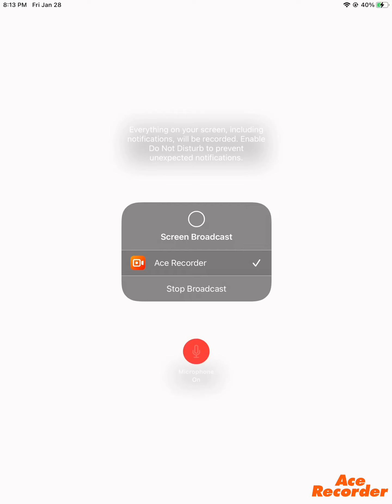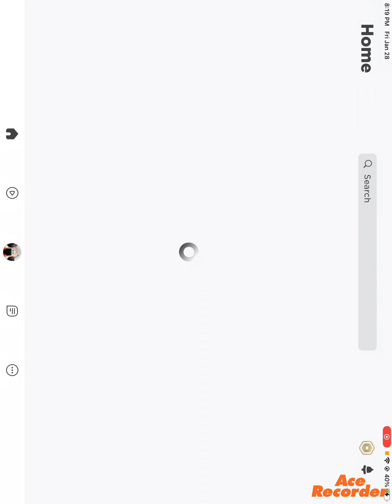Test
Me typing in chat in the game says it all!